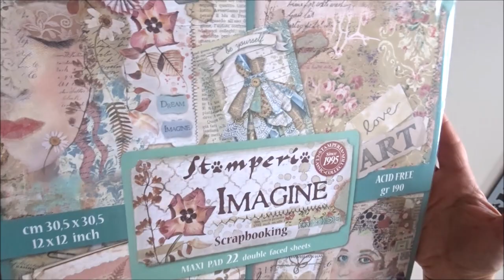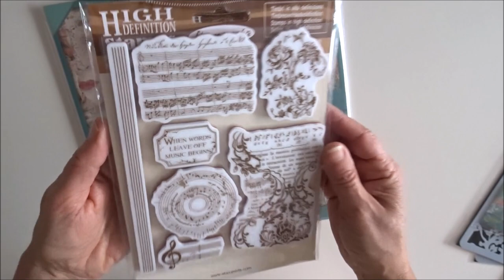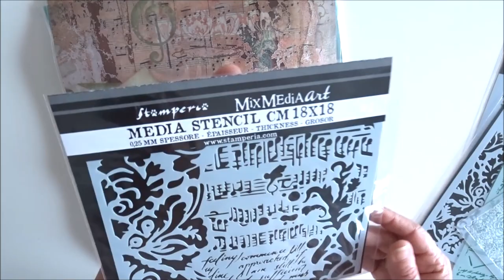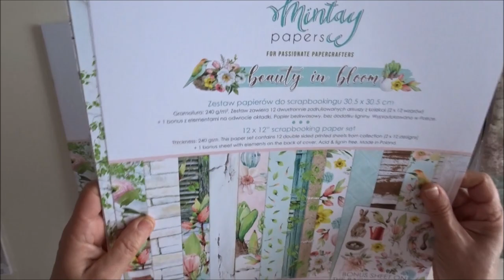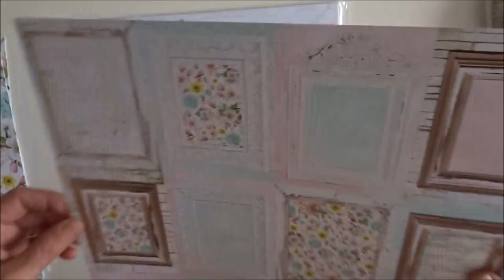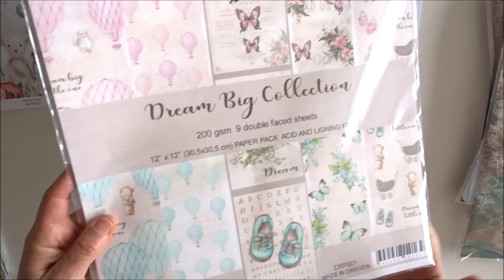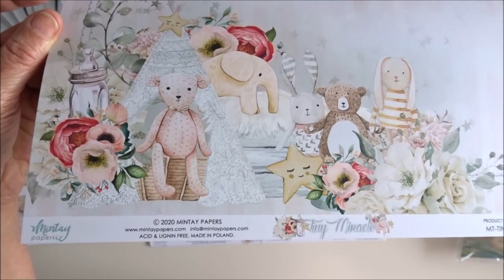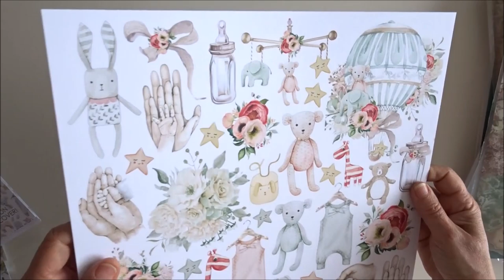Nouveautés de la semaine